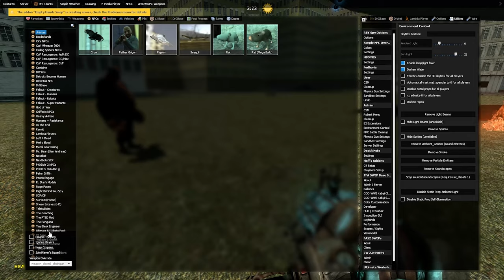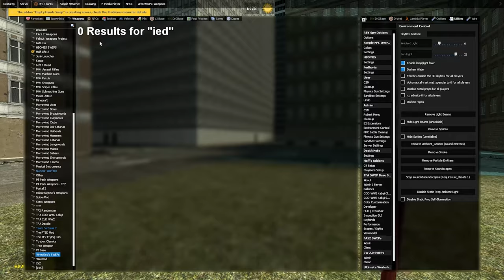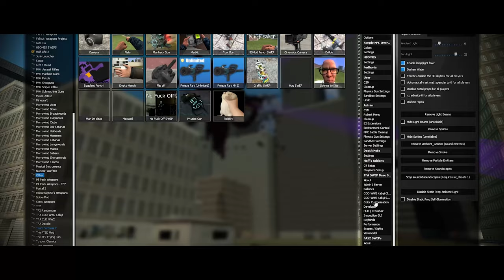Garry's Mod: NYC - A Glorious, Chaotic Experience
We simulated a normal day in New York in GMod Sandbox!